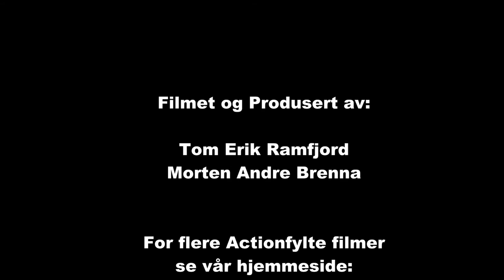Rally Wrc Sverige 2013 ss 13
Wrc Sverige 2013 ss 13